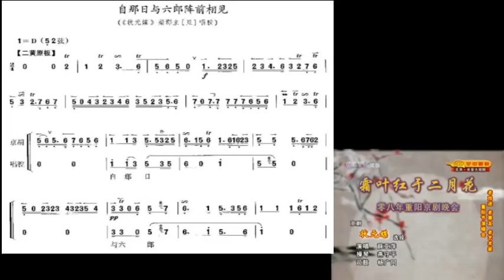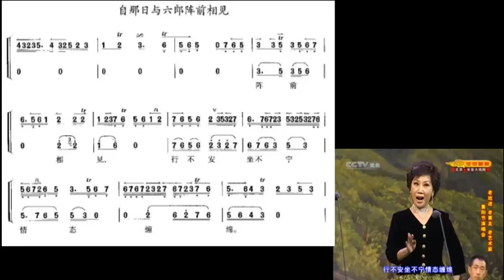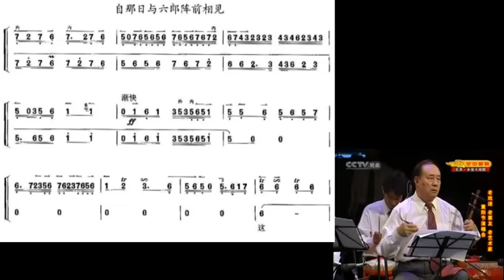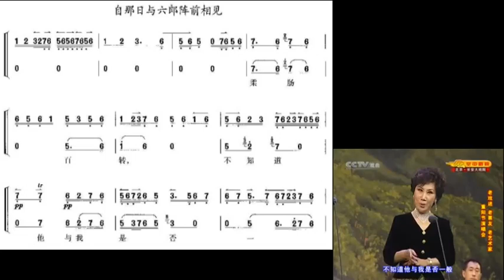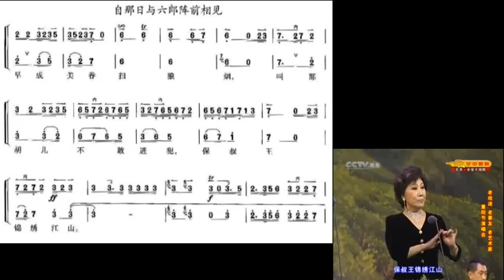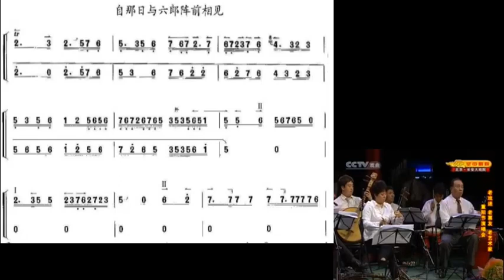京剧欣赏 张派 自那日与六郎阵前相见 薛亚萍 燕守平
谢谢光临！